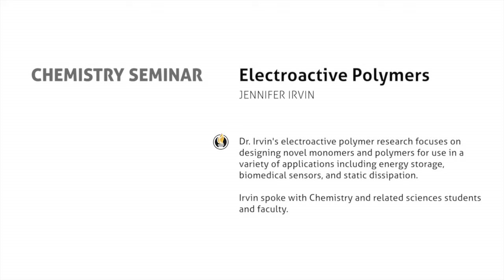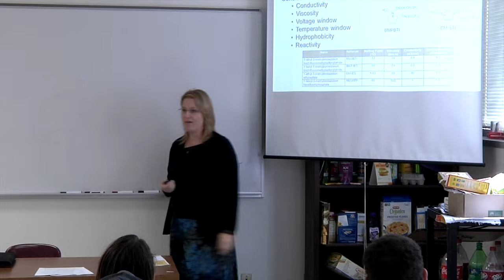Jennifer Irvin - Electroactive Polymers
Dr. Irvin's electroactive polymer research focuses on designing novel monomers and polymers for use in a variety of applications including energy storage, biomedical sensors, and static dissipation. Irvin spoke with Chemistry and related sciences students and faculty.